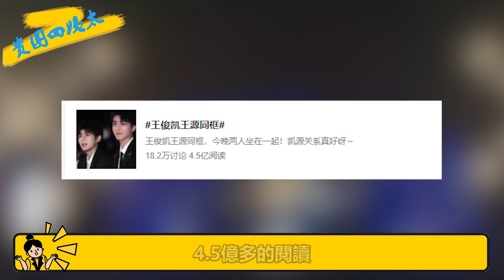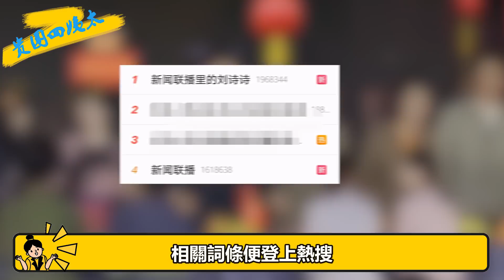頂流明星的夢幻聯動！楊紫鄧倫同框，王一博李現熱聊，王俊凱王源重現經典站位，他們才是神仙合體#貴圈四姨太#七一晚會#楊紫#李現#鄧倫#張藝興#胡歌#王源#王俊凱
我們每天不見不散 還記得那年夏天熱播的
甜寵劇《親愛的，熱愛的》嗎
“佟言”夫婦無疑是當年最火爆的熒幕CP
不少人都期待他們能夠再次合作
可能是大家的呼聲太高
如今“童顏夫婦”真的同框合作了
CP粉也算圓夢啦
沒錯，姨太要說的
就是今天的重頭戲
七一晚會
今年的七一晚會
因為恰逢百年所以尤為盛大
在此之前眾多明星早早空出行程
全程參與彩排和錄製
令粉絲和網友都期待萬分
隨著錄製完成
眾多明星花絮照和後台照也逐步曝光
老中青合體亮相
星光熠熠
讓人眼花繚亂
接下來咱們就一起盤盤
七一晚會上的同框名場面